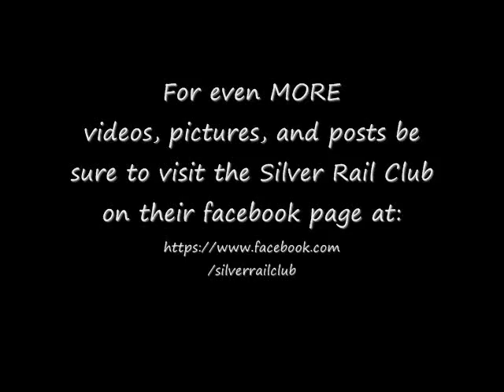Hardworking O-Gauge PRR (extended version)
First in a series of hardworking O-scale, here's a longer look at the Silver Rail Club's PRR locomotives, passenger cars and rolling stock. See how many items you can identify while you enjoy the 3-rail, O-scale activity.